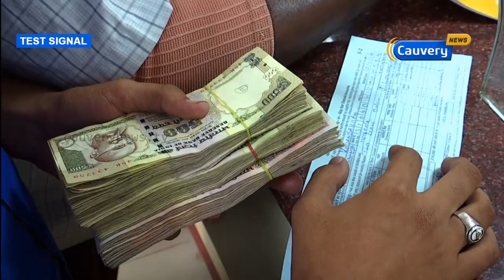தபால் அலுவலகங்களில் ரூபாய் 32, 631 கோடி டெபாசிட் | Cauvery News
நாடு முழுவதும் தபால் அலுவலகங்களில் 32, 631 கோடி ரூபாய் டெபாசிட் செய்யப்பட்டுள்ளதாக தகவல்